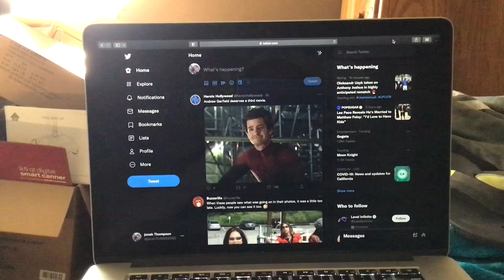Andrew Garfield deserves a third movie